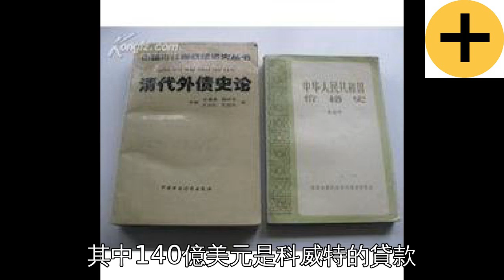一個國家欠錢不還會怎麼樣？